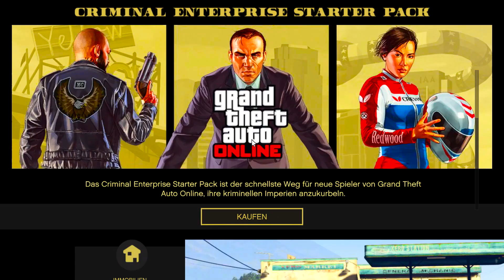💰 Jedes AUTO KOSTENLOS bekommen in GTA ONLINE !! GIVE CARS TO FRIENDS GLITCH !! 💸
heute hab ich mal wieder einen give cars to friends gltich für euch den ihr aber auch als geld / money glitch nutzen könnt.
⬇️⬇️⬇️VIELE INFOS UND MEHR⬇️⬇️⬇️
➡️Bewerten nicht vergessen♥
➡️Founder:
Lost GliTches
MODD BEEP
VladiRad
xGTABOSSx
➡️Wer mich unterstützen möchte und mir etwas spenden möchte kann dies gern hier tun, allerdings ist niemand dazu verpflichtet